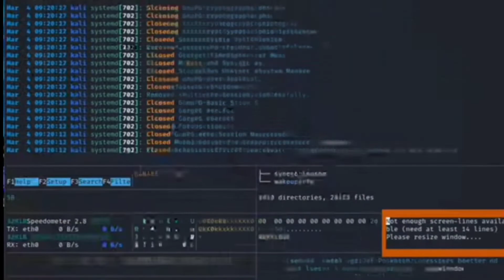hacker attitude WhatsApp status | Kya karoge 10th💪 ke baad ?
hacker attitude😈 WhatsApp status💪 | black hat☠️ hacker attitude status 🤡 | hacker status

New hacker 😈attitude status | king💻 of hacking
new viral hacker status attitude
 hacker attitude
hacker status
ethical hacking
hacker king 😈
hacking is life
hacker status
Indonesia hacker
viral hacker
hacker group
hacker dreams
dreams of hacking
hacking status
ri mod coder
hacking is crush
hacking is passion
ri mod coder hacker